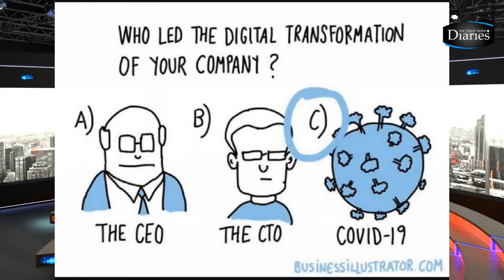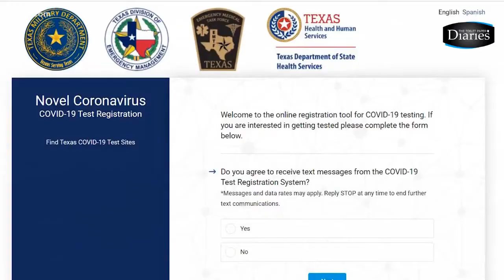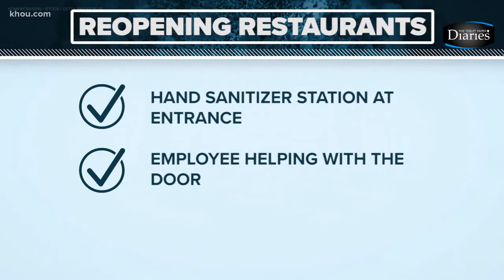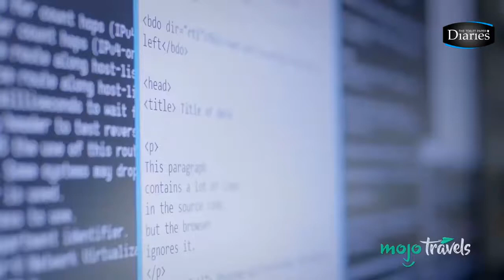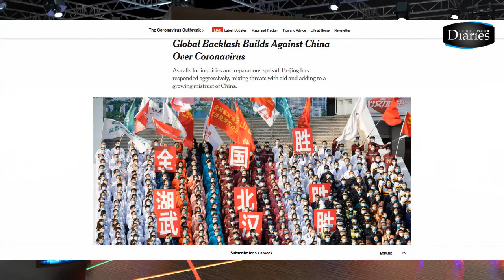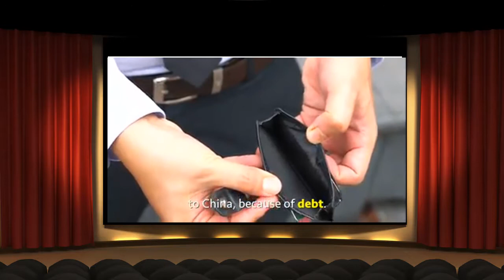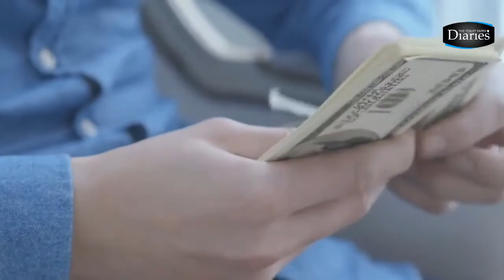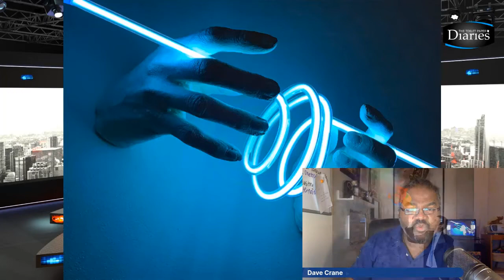How the Travel Industry Will Change After 2020 Episode 47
A birth of a new era in travel.

How the travel industry Will change after the Pandemic?

How will cruising be the same after the cruise ban?
When will travel return after covid-19?
Is it safe to  travel  during the covid-19 pandemic?
What will cruising be like in the future?
How will the pandemic change travel?
How will travel be after coronavirus?
Wwhen can we travel again?
How will air travel be post covid 19?
How will travel change in 2020?
How to travel after coronavirus?

How will traveling change in 2020 and beyond?
When will we travel again?

How will cruising change?
How will travel change,?
Best places to travel after quarantine?
Ernesto verdugo and Dave Crane answer all these questions on this episode of the Toilet Paper Diaries

We're obviously aware of and deeply concerned about the global pandemic, and are choosing carefully what to publish as forms of escapism and entertainment to help ease thoughts of anxiety, and provide an alternative from the news. We are obviously NOT encouraging anyone to travel now or discouraging social distancing.

In today's ToiletPaperDiaries video, Learn How the Travel Industry Will Change After 2020

★★★LISTEN TO THE TOILET PAPER DIARIES IN SPOTIFY OR YOUR FAVORITE PLATFORM ★★★

 ✔ SOURCES ✔